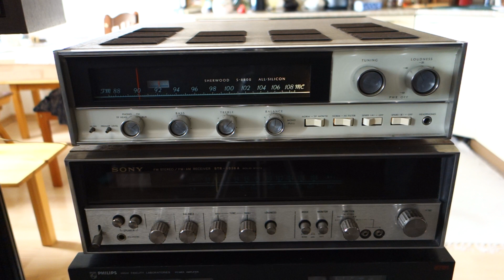Sherwood S-8800&Sony S-2900 play Blues